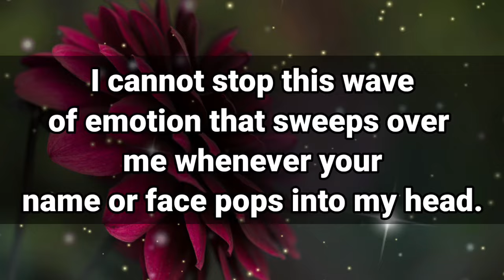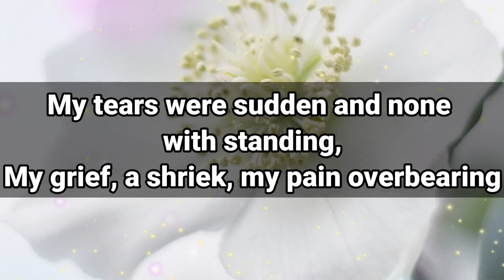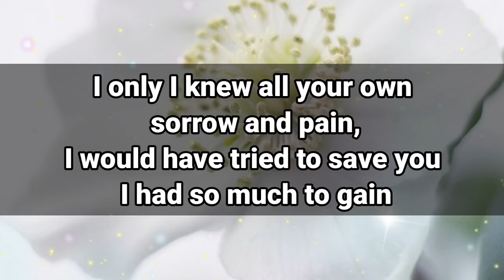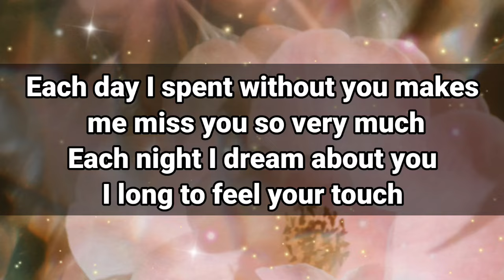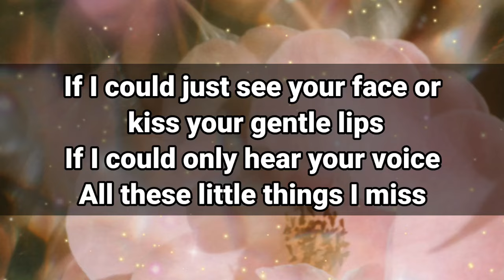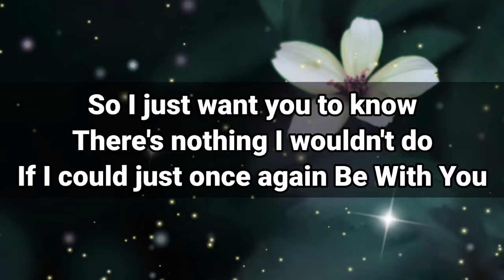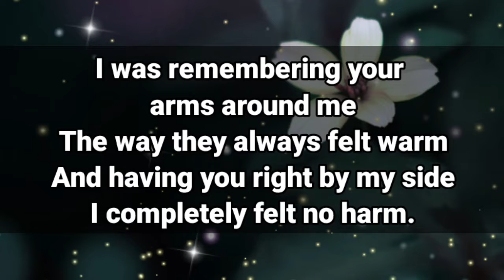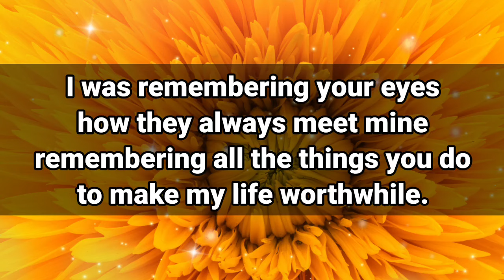DM to DF Love Message🌹💛 || I WISH I COULD TALK TO YOU ABOUT THIS SERIOUS SITUATION..!💕🧡 Love Poems🫂🌹